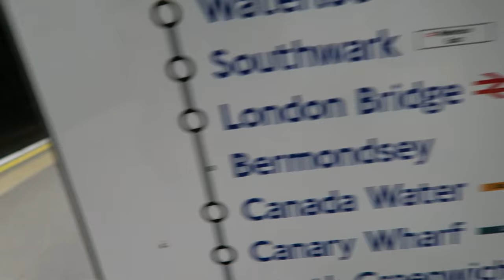Millwall vs Bolton Wanderers VLOG!!! AN AWAY WIN IN LONDON!!!